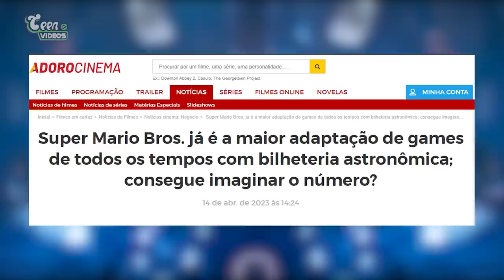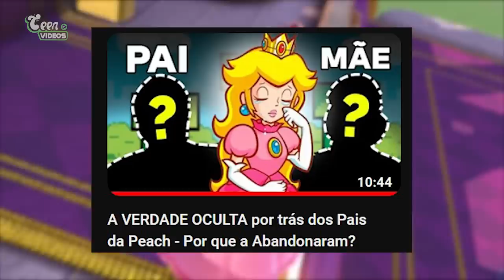A RAZÃO CHOCANTE POR TRÁS DO ‘'LUMA'’ EM SUPER MARIO (10 Perguntas Respondidas)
10 Perguntas Respondidas - Super Mario.